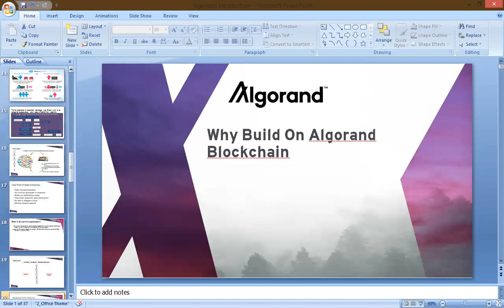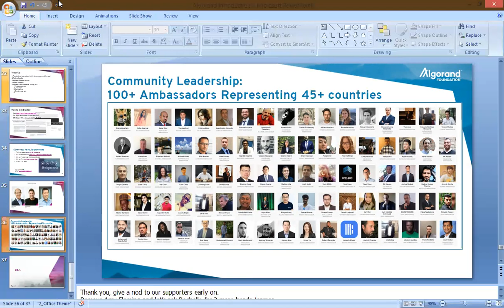why Build On Algorand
Reason Why we should build on Algorand Blockchain